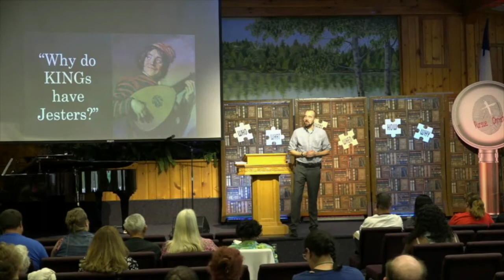May 1, 2020 | The Bob & Bill Podcast Ep. 15 | Pastor Sam Sutter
If you missed the first part 2 of the Colossians Series, here are the links for part 1 and 2 :

Join us on Monday at 2:30 PM for the next podcast with Noah Lang:
Certain Comfort in Uncertain Times

If you need prayer, our staff would love to pray for you and with you.

Join us every weekday at 1:30pm for worship live with Robert and Joyce Hayes and Bill Welte

Planning a Retreat? (Fall 2020 & 2021 discounts are available)